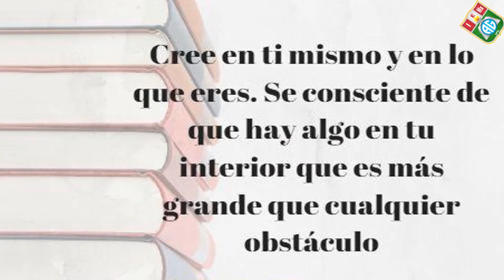HOMENAJE AL ESTUDIANTE AGUSTINO 2021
Este homenaje con mucho cariño a los estudiantes de la Institución Educativa Gloriosa y Emblemática "Agustín Gamarra" de Anta.